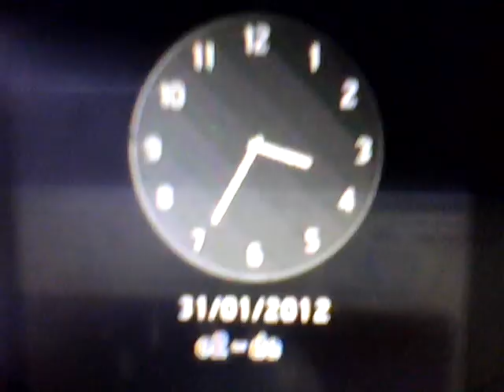31.1.2012 Berlin Kreuzberg Hinterhof Timelapse Zeitraffer Blue Sky -10c